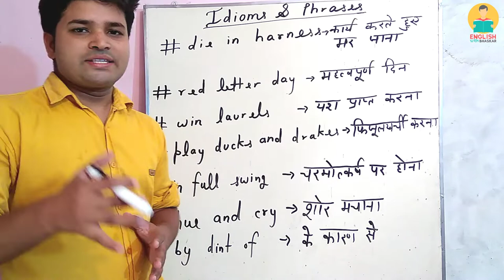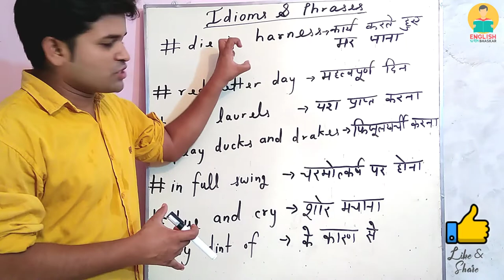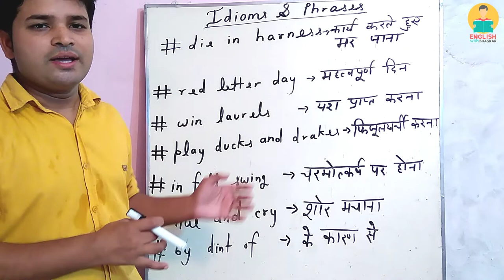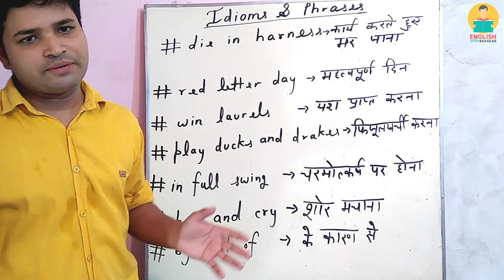Idioms & Phrases NDA/CDS, SSC etc. एग्जाम में बहुत काम आएंगे - English With Bhaskar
Idioms & Phrases NDA/CDS, SSC etc. एग्जाम में बहुत काम आएंगे

Video Editing :Sameep Chaudhary